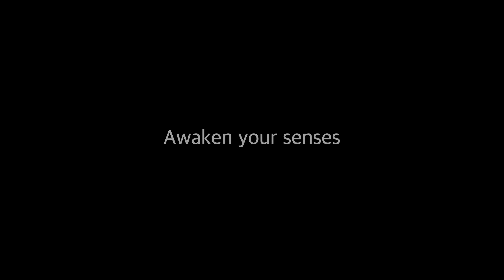Storm Watching from the Wickaninnish Inn in Tofino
We were built for this!

Since its inception, the Wickaninnish Inn was designed to share the drama of a west coast winter storm. Whether you prefer to enjoy it "in the elements" clad in wet weather gear or from a fireside cosy perch accompanied by warm spirits, videographers Dean Azim and Jeremy Koreski have captured the experience that will to nature lovers regardless of the forecast!